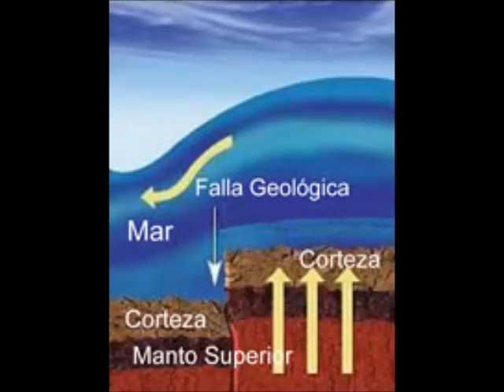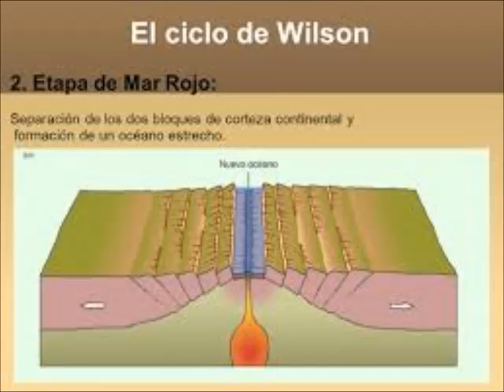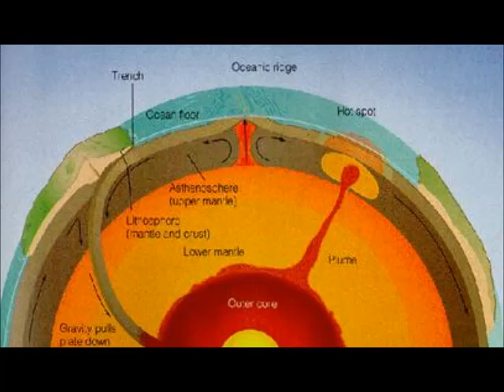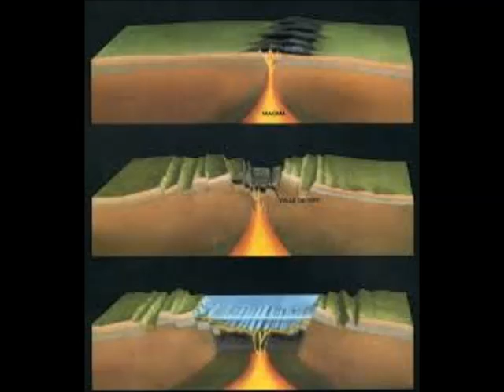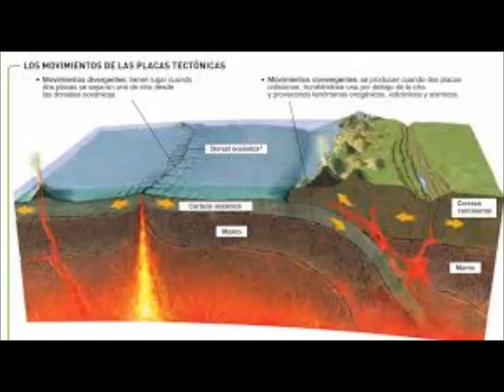APOCALIPSIS 16 EL GRAN TERREMOTO